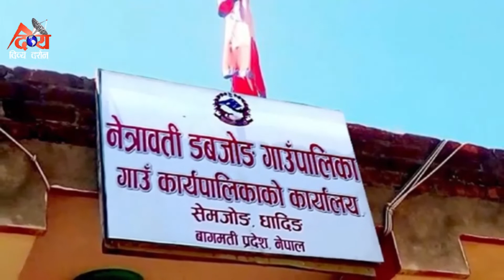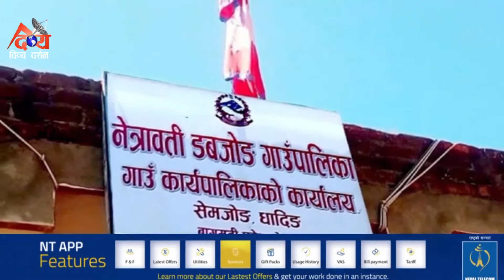DDTV PRIME TIME NEWS 2079/02/11